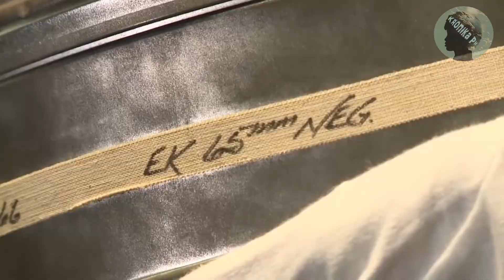Unang Siyudad sa Planet Mars I Pamumuhay at Batas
Maari ba talaga natin sakupin ang Planetang  Mars? Paano natin ito gagawin? At nasa level na ba tayo ng teknolohiya na kung saan makakalikha tayo ng komunidad sa Mars.? Tara na ating alamin kung ano ang mga dapat gawin para makapagtayo ng self-sustaining na Siyudad sa Mars. At susuriin din natin kung papaano makakabuo ang Martians ng sariling batas para mapalago ang unang komunidad sa maunlad na Siyudad..

Kung bago ka lang sa aking channel wag kalimutang magSUBSCRIBE at pindutin ang NOTIFICATION BELL para updated lagi sa mga Informative Videos kagaya nito... at kung nagustuhan mo ang videong ito wag mahihiyang mag-LIKE, COMMENT and SHARE sa video na ito...